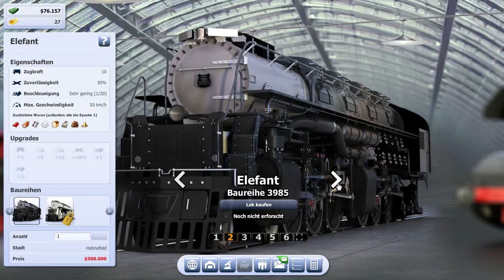Let´s Play Rail Nation #005 schöne Loks (HD+) | Rail Nation deutsch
Social Medial